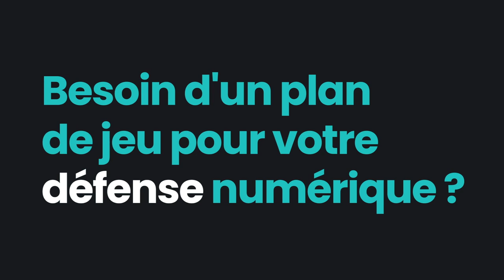L'Avant-match LOSC vs MHSC de Sersou !